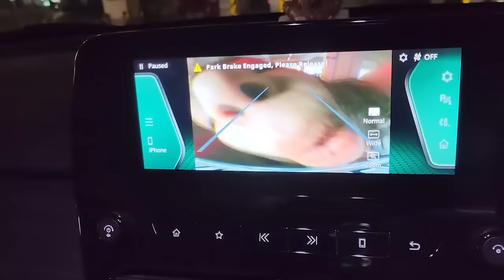AKSHADA MARRIAGE PRANK ON UMESH | MYRA & FAMILY GOT SHOCKED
in this video akshada tried to prank Umesh, but what happened will shock you.